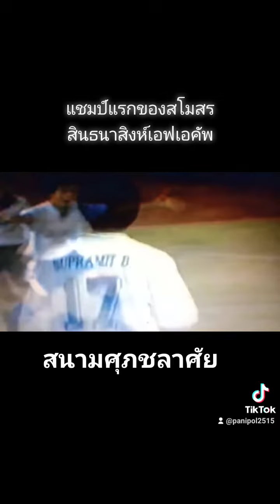พนิพล สินธนาแชมป์เอฟเอคัพ สุประมิตรยิงนำ1:0